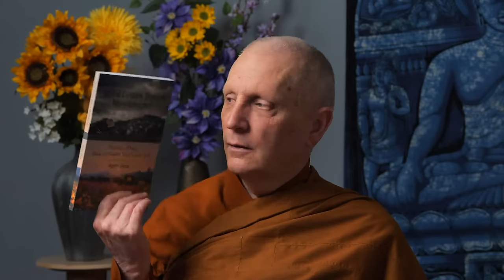Live from Birken: Dhamma Q&A with Ajahn Sona (12.24.2023)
NOTE New time for two weeks. Join us on Sunday as Ajahn Sona answers Dhamma questions from listeners around the world. Questions may be submitted during the live chat (opens ~8:00am day of stream) or in advance,